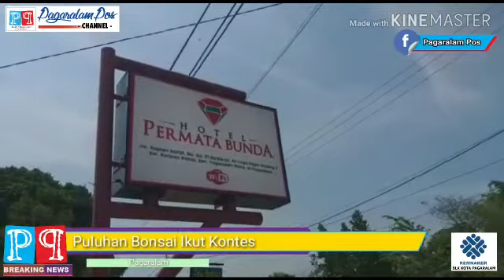PULUHAN BONSAI IKUT KONTES